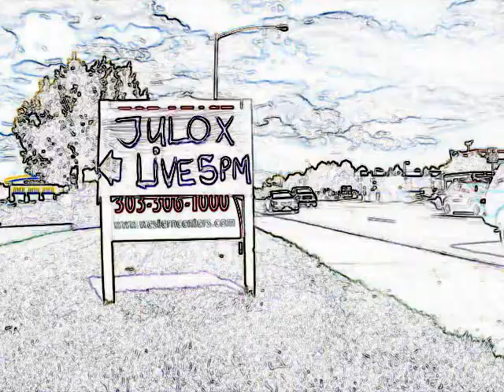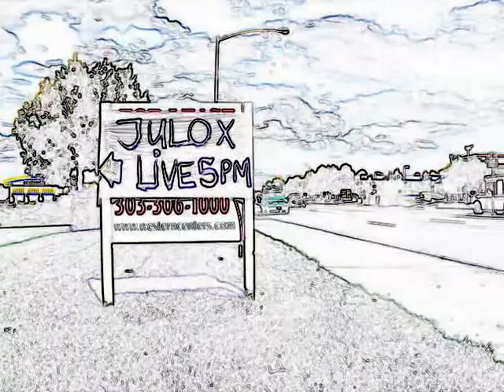Julox Gator Ghoul CD Release Party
at Angelo's CDs in Aurora CO